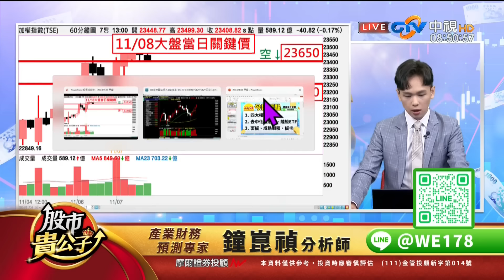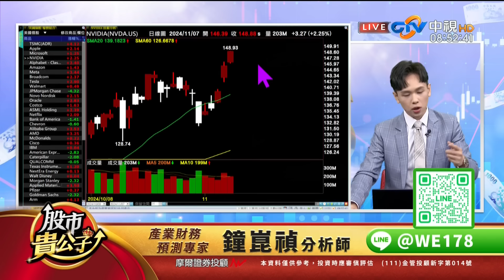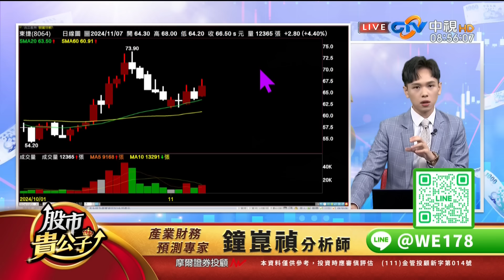中視【股市貴公子】20241108 鐘崑禎：FED再度降息一碼！ 台股挑戰歷史高！